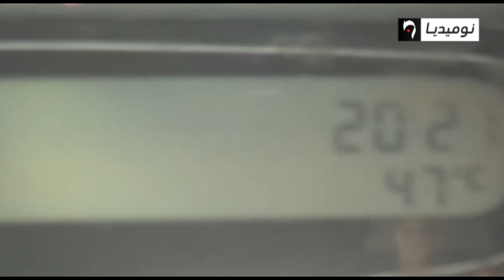إنقطاع الكهرباء في بسكرة مع درجة الحرارة فوق 50 يؤرق السكان